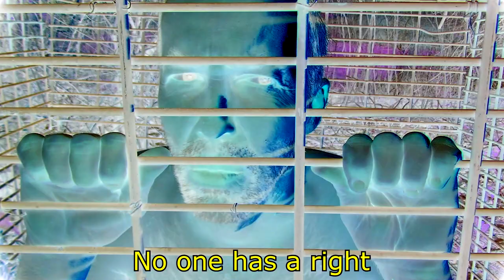Captivity is Not for Anybody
I don't wanna be here. Let me out.
Feeling frustrated. Hear me shout.
Loneliness is killing me. See me pout.
I have feelings. There is no doubt.
There are things I want to do that I can't do in here.
I deserve my freedom and a life that's full of cheer.
No one has a right to keep me locked inside a cage.
I have had enough of this. It's time to turn the page.
Tired of this view. I want to see more.
Am I ever gonna get a chance to explore?
If anyone is listening, I implore
you to help me. Don't wanna be here anymore.
Captivity is not for me.
Imagine a world where all are free.
We can make it happen. It's our destiny.
I am worth more than all the money in the world.
Worth much more than that flag you unfurled.
The system has got you believing lies.
Capitalism, I will always despise.
Keeping me locked up makes you money?
Is this a joke? It is not funny.
Money is make-believe. I am real.
My life is not for you to steal.
I have feelings. Don't forget.
I deserve to have my needs met.
Do I wanna walk around? Yes, you bet.
I'm not here to make you money. I don't care about your debt.
Business as usual for you,
is torture for me. I wish you knew
that animals do not exist for you to use.
Justice and compassion we must choose.
Try to put yourself in my place.
Can you imagine the look on your face
if you had to spend your days in here,
wishing these bars would disappear.
Animal liberation now,
for every fish, bird, pig, and cow.
Using anyone, we can't allow.
On plant foods we all can chow.